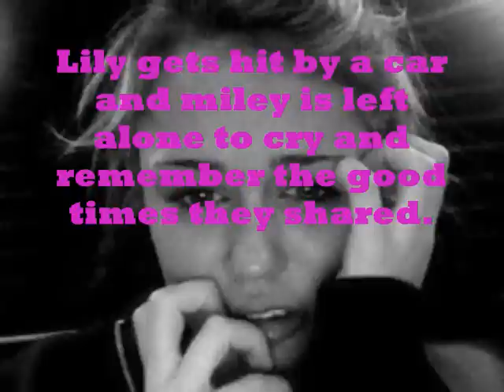Lily and Miley Split apart ( The Climb Lyrics )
The Climb by Miley Cyrus  Lyrics

I can almost see it
That dream I am dreaming
But there's a voice inside my head saying
"You'll never reach it"

Every step I'm taking
Every move I make feels
Lost with no direction
My faith is shaking

But I gotta keep trying
Gotta keep my head held high

There's always gonna be another mountain
I'm always gonna wanna make it move
Always gonna be a uphill battle
Sometimes I'm gonna have to lose

Ain't about how fast I get there
Ain't about what's waiting on the other side
It's the climb

The struggles I'm facing
The chances I'm taking
Sometimes might knock me down
But no, I'm not breaking

I may not know it
But these are the moments that
I'm gonna remember most, yeah
Just gotta keep going

And I, I got to be strong
Just keep pushing on

'Cause there's always gonna be another mountain

It's the climb, yeah!

Always gonna be an uphill battle
Somebody's gonna have to lose

Keep on moving, keep climbing
Keep the faith, baby
It's all about, it's all about the climb
Keep the faith, keep your faith, whoa